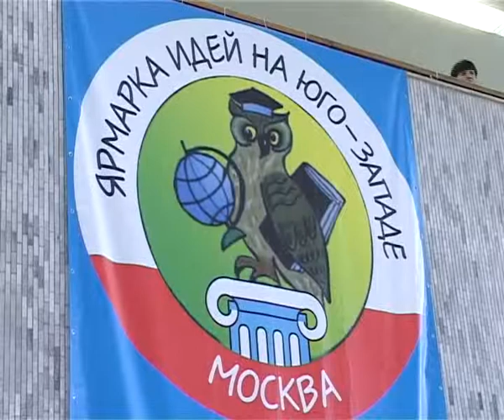Ярмарка идей на Юго-Западе. Москва 2012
В Российском Университете Дружбы Народов состоялся третий этап десятого юбилейного конкурса «Ярмарка идей на Юго-Западе. Москва 2012» Организаторы конкурса стремятся помочь школьникам научиться самостоятельной работе со специализированной научной литературой, выполнять практические исследования и опыты, а также выступать перед широкой аудиторией.